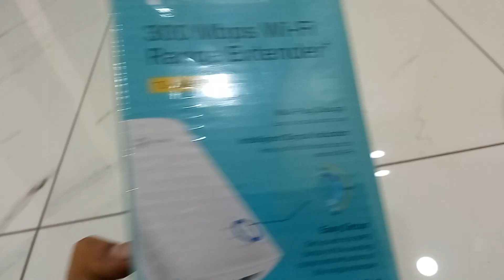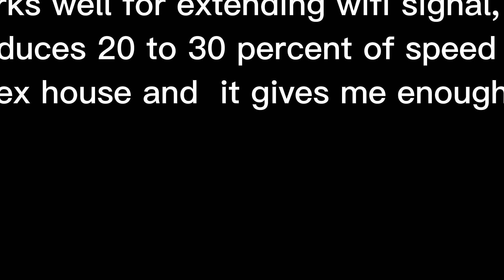TP-Link TL-WA850RE Single_Band 300Mbps RJ45 Wireless Range Extender,Broadband/Wi-Fi Extender Booster